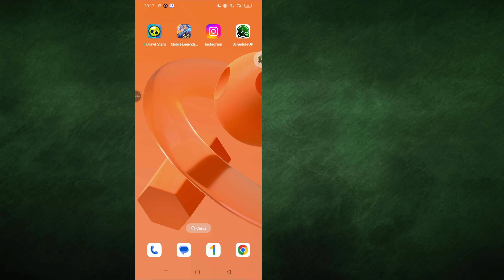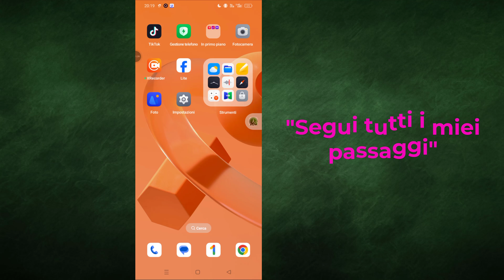Risolvi la storia di Facebook Lite che non si apre | Problema "Qualcosa è andato storto, riprova"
Risolvi la storia di Facebook Lite che non si apre | Problema "Qualcosa è andato storto, riprova" (2024)

Hai problemi con le storie di Facebook Lite che non si aprono e ricevi il messaggio di errore "Qualcosa è andato storto, riprova"? In questo video ti mostreremo le soluzioni migliori e più semplici per risolvere questo problema sul tuo Android o iPhone. Che si tratti di un bug, di un problema dell'app o di un problema di connessione, ti abbiamo coperto con suggerimenti per la risoluzione dei problemi passo dopo passo.
Scopri come risolvere la tua storia di Facebook Lite che non si apre in modo da poter tornare a goderti gli aggiornamenti dei tuoi amici senza problemi! Correggi la storia di Facebook Lite che non si apre
Errore "qualcosa è andato storto" su Facebook Lite
La storia di Facebook Lite non si carica
Problema "Riprova di nuovo" su Facebook Lite
Come risolvere il problema della storia di Facebook Lite

* AVVISO ANTI-PIRATERIA *

Questo contenuto è protetto da copyright di Programmer Monir. Qualsiasi riproduzione, ridistribuzione o ricaricamento non autorizzato è severamente vietato di questo materiale. Saranno intraprese azioni legali contro coloro che violano il copyright del seguente materiale presentato! Divertiti e resta in contatto con noi!
--Copyright
@Programmer Monir
Non pubblicare parte o l'intero video in nessun formato su altri canali video.